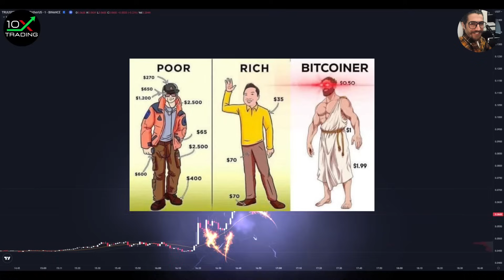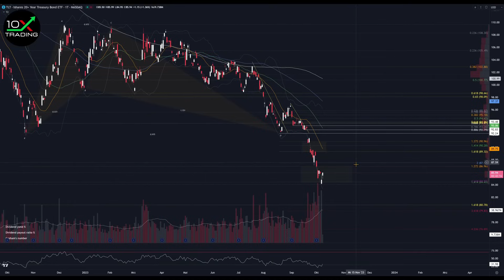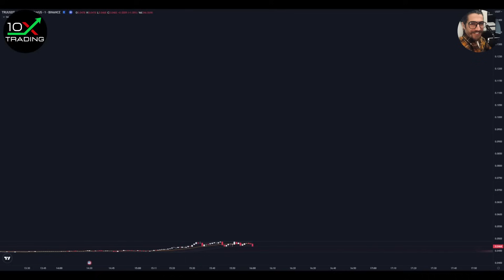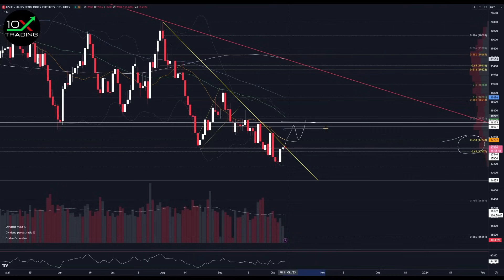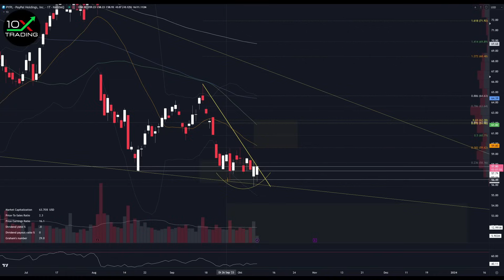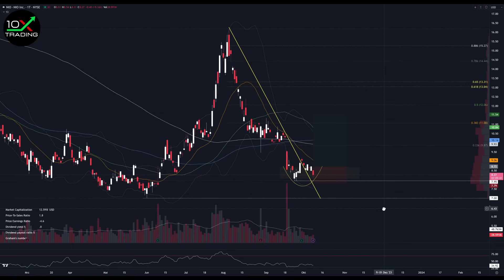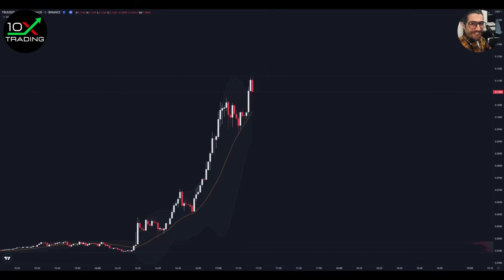AKTIEN - ES BRODELT🔥... kommt JETZT der Short Squeeze..? Paypal - Nio - Palantir - WTI - Bitcoin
👉🏻📖Trading/Mindset Bestseller
"Trading in the Zone" von Mark Douglas (deutsche Version!):

👉🏻🎙️Mein Mikrofon:

0x38C53700A0a4c5a90667de1Dd16EE1BEf3Be24Ad

00:00 Intro
00:22 Rohstoffe
04:31 US Dollar / 10y Yield / TLT
08:06 Indizes
21:38 Bitcoin
23:16 Aktien
29:03 Outro